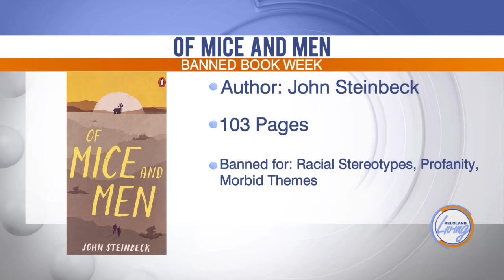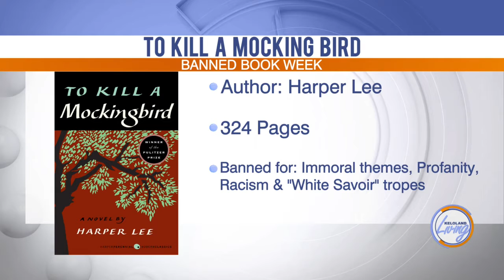KELOLAND Living: Banned book week